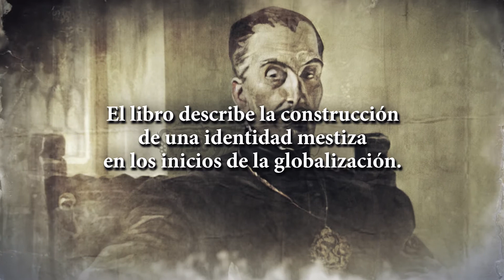Booktrailer "Memoria del Bien Perdido"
El Inca Garcilazo de la Vega fue concebido como influencia en el mundo actual.

📚 Conoce más sobre la construcción de su identidad en "Memoria del Bien perdido" de Max Fernández, un retrato psicoanalítico y multidisciplinario del primer mestizo